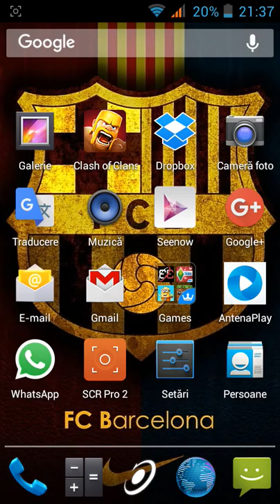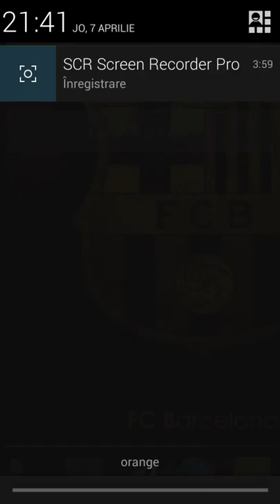Al 3 ep clas of clanf